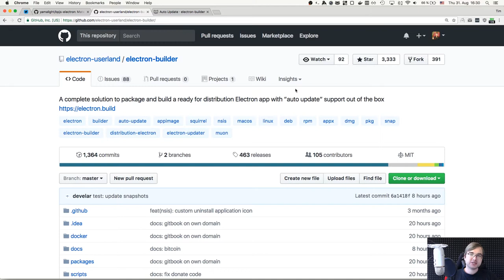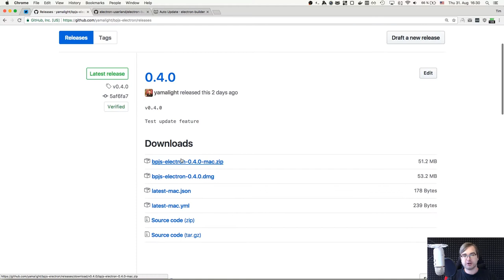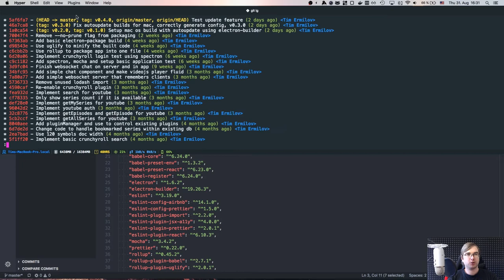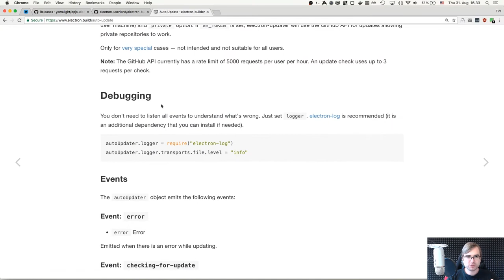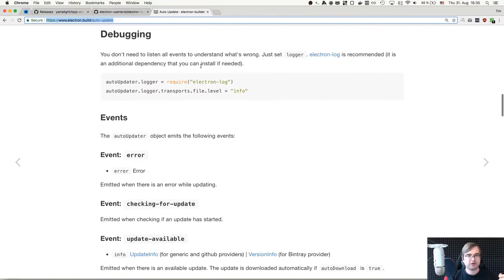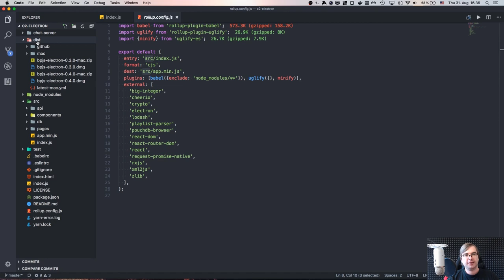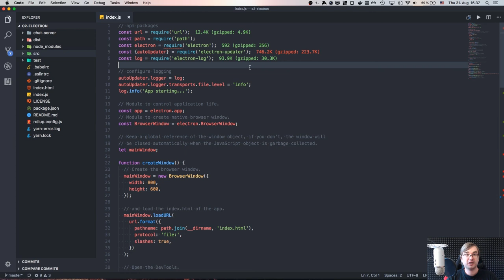BPJS: Electron app - Part 10 - Auto-updating Electron.js app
This is 10th video in series "Building products with javascript".

In this video I discuss auto-update setup for Electron.js apps.